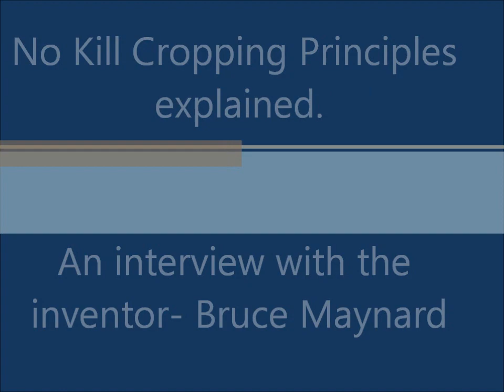No Kill Cropping principles explained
An interview with Bruce Maynard- the inventor of No Kill Cropping who describes the principles and processes involved.  This revolutionary technique changes the assumptions of crop growing that have been conducted over the last 7000 years.  No Kill is a system that grows crops within grasslands without destroying the grasslands.